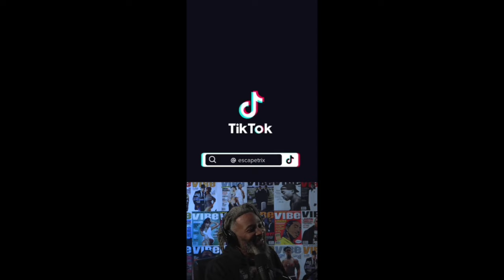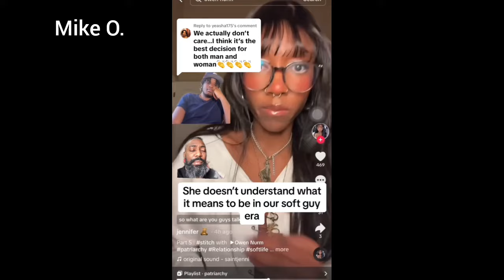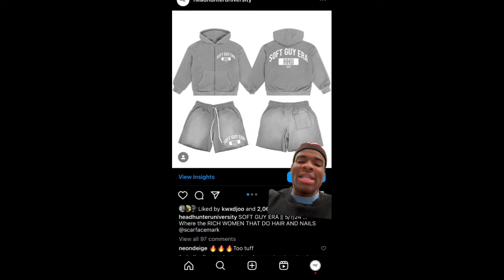Men have started their soft guy era "Drizzle Drizzle" to retaliate to "Sprinkle Sprinkle" part 3